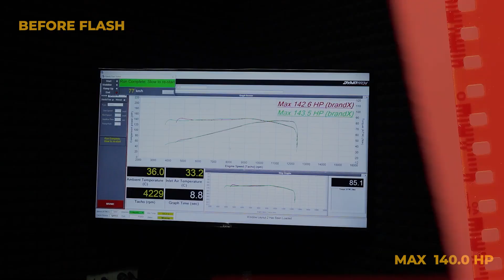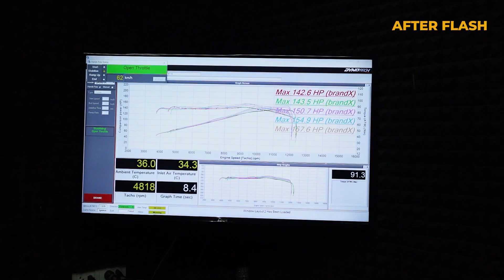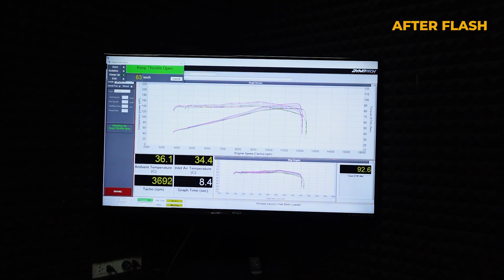【Flash tune】YAMAHA-MT-10:แต่งเต็มแบบนี้ม้าจะเท่าไหร่?